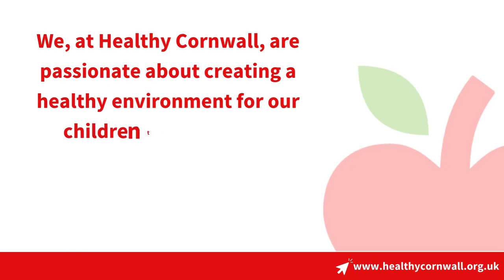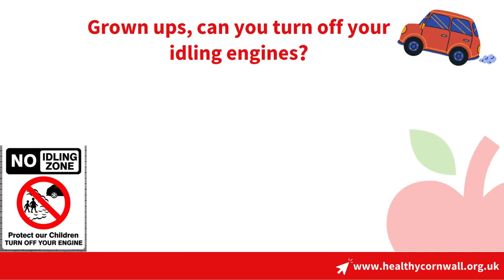If a car is idling for one minute, how many balloons would it fill with harmful exhaust emissions?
Question time! 🙋‍♂️
Watch our video to find out the answer... it might shock you! 🙈
Thank you to Penpol School & Dobwalls Community Primary School for helping us film this video!